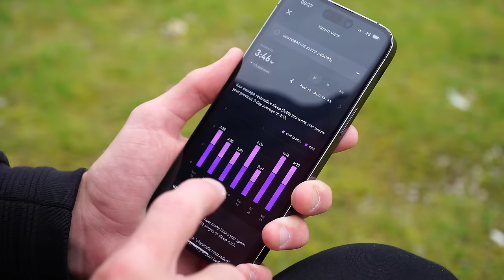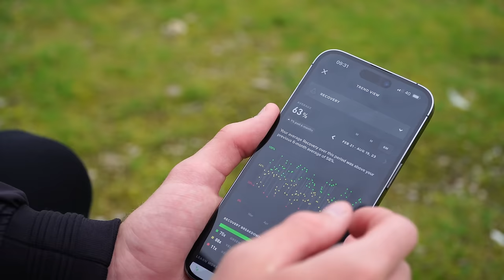9 Ways To MAXIMIZE Your Football Potential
In this video, footballer Oskar Jansson shares 9 different ways for you to be able to reach your goals, for you to be able to realize your full football potential...

🔴 🟡 🟢  WANT TO RECOVER LIKE A PRO?
Get a FREE WHOOP 4.0 and ONE FREE MONTH when you join with my link ➡️

🤝🏼 JOIN The OJ WHOOP SQUAD! ↩️
Code: COMM-2D8FF0

⚽ GEAR FOR FOOTBALLERS:
Massage Gun
Massage Ball

🎥  GEAR FOR CONTENT CREATORS:
Camera Microphone
Small Tripod (Camera)
Small Tripod (Phone)

⌚ TIMESTAMPS
00:00-00:56 Maximize Your Potential!
00:57-02:40 The Habit of Research
02:41-05:11 The Cognitive Footballer
05:12-06:20 The Guide
06:21-07:33 Consistency v Intensity
07:34-09:09 The Five Steps to Success
09:10-10:39 The Red Car
10:40-11:47 Embrace Discomfort
11:48-12:52 Technology
12:53 Journey Before Destination